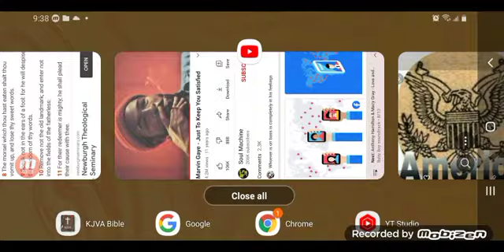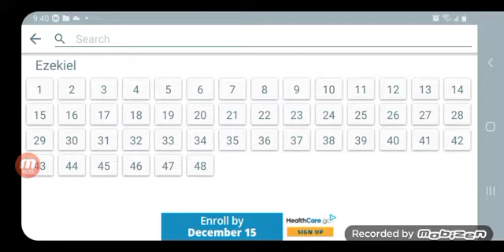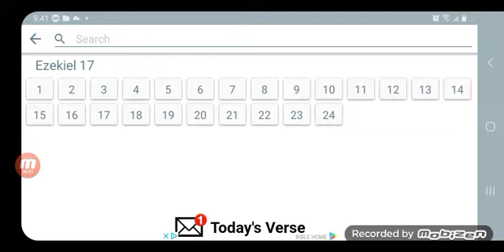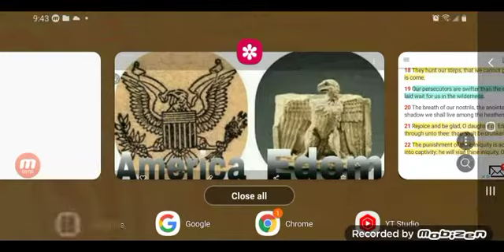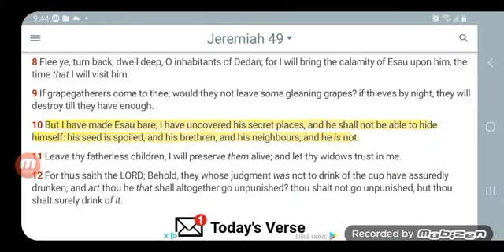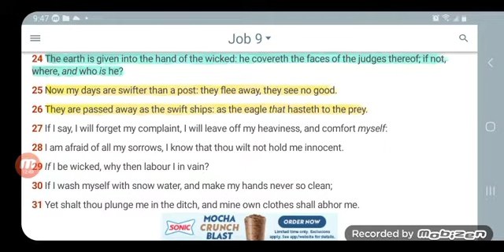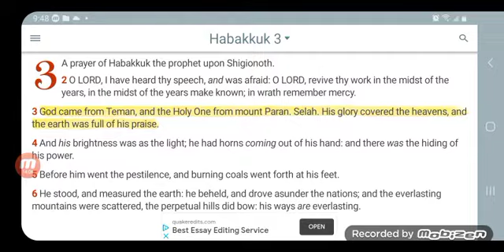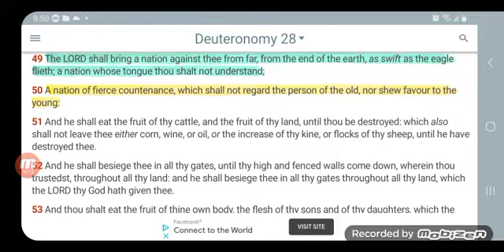ESAU#EDOM symbol is the EAGLE